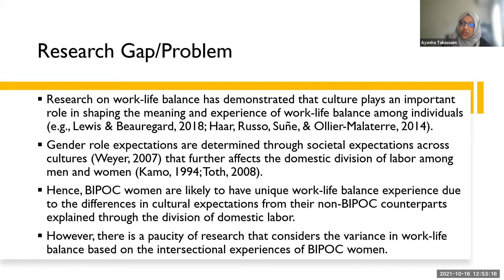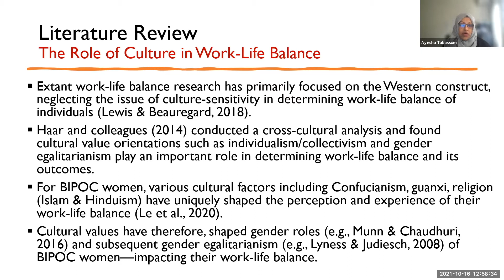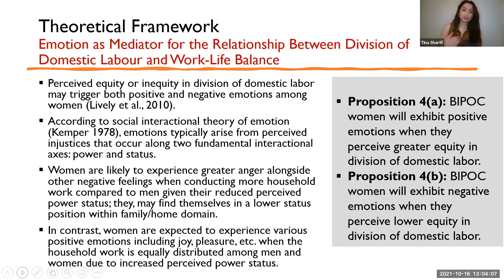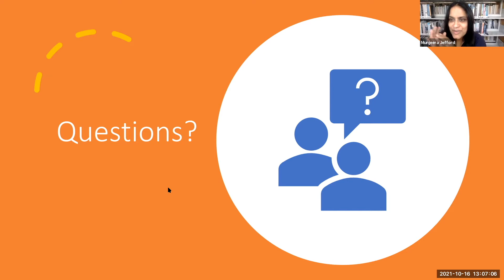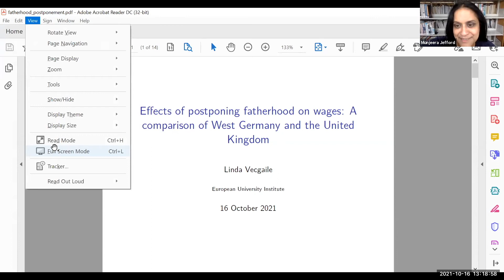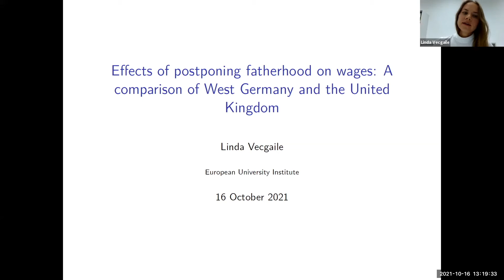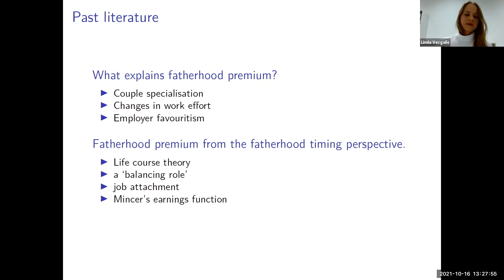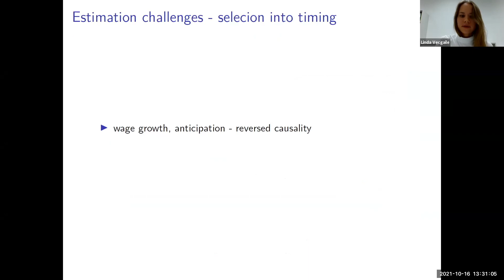Sex, Gender, and the World of Work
2021 GLRC Graduate Student Symposium

1) Ayesha Tabassum & Tina Sharifi (York University)–The Emotional Burden of Work-Life Balance: An Intersectional Exploration of BIPOC Women's Division of Domestic Labour

2) Shahab Bayani (York University)–The Summer of Quiet Skies: A Humanities Perspective on Aerospace Professionals

3) Linda Vecgaile (European University Institute)–Effects of Postponing Fatherhood on Wages: A Comparison of West Germany and the United Kingdom.

Moderated by Munjeera Jefford